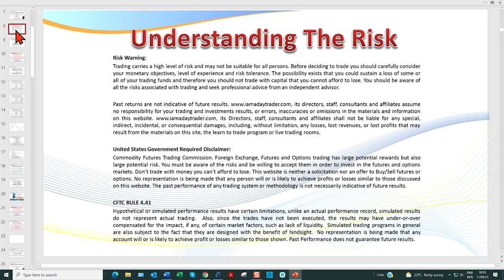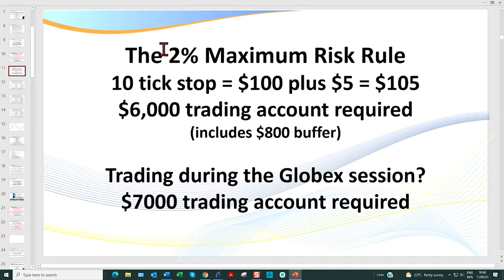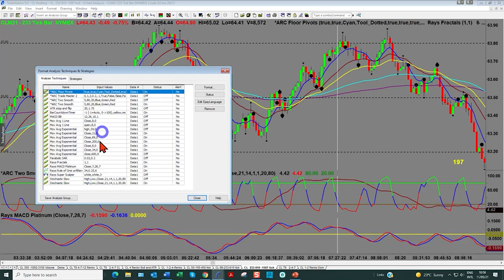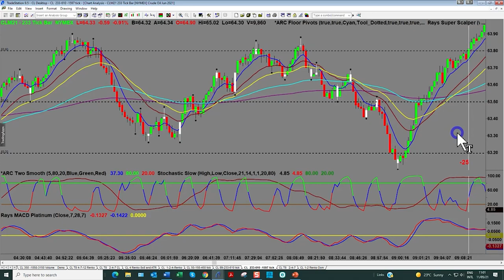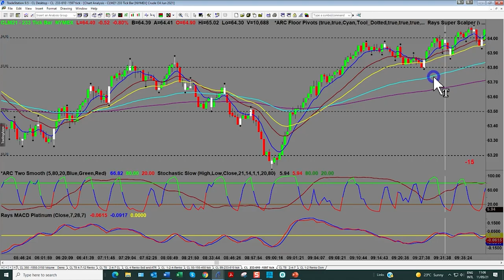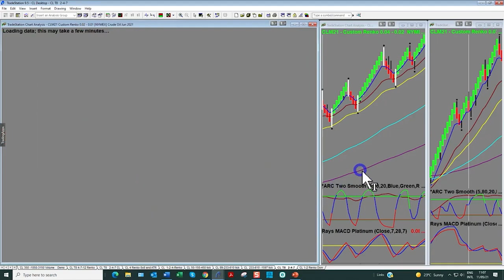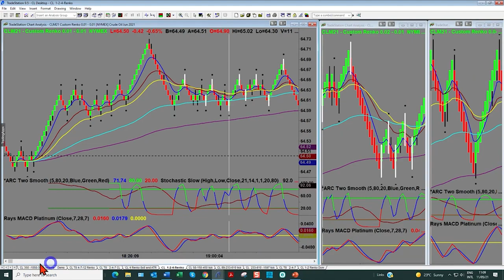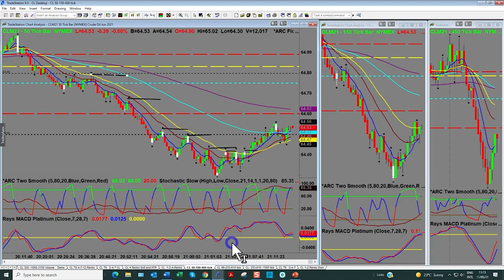Scalping and Day Trading CL Using Tick and Renko Charts. Session Two